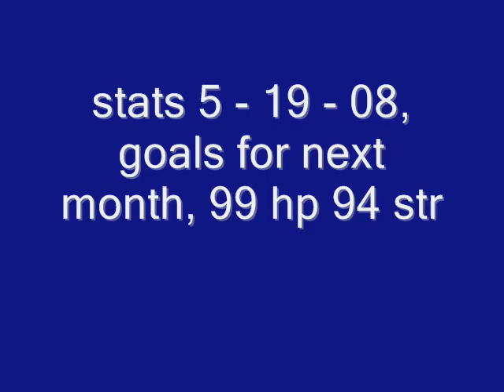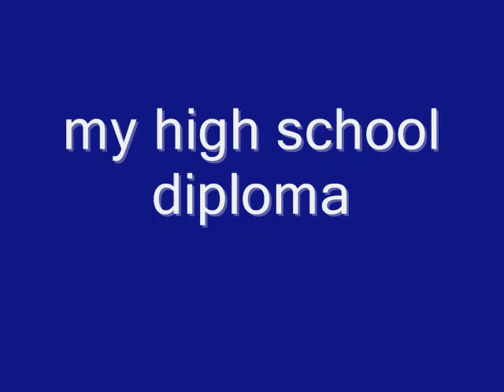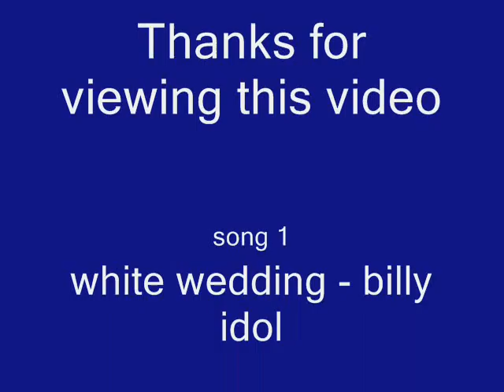my rs bank 5 - 19 - 08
my bank and other stuff